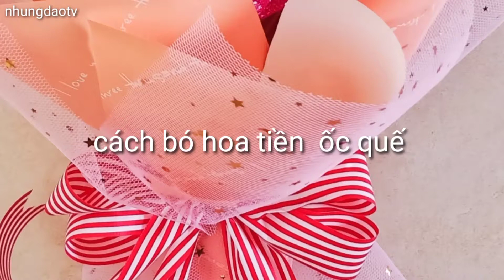Cách bó hoa tiền / way boquet/Nhungdao Tv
+ Kết nối với tôi tại:

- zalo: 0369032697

CHÚC BẠN 1 NGÀY MỚI VUI VẺ

©bản quyền thuộc về Nhungdao tv

©copyright by Nhung dao tv production